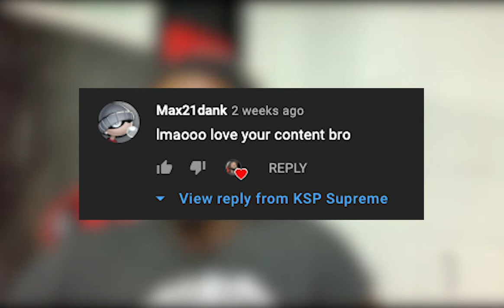Ash vs Goku Rap Battle Reaction [SSJ9K]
IF YOU ENJOYED THIS VIDEO, PLEASE LIKE  AND SUB FOR MORE CONTENT LIKE THIS!